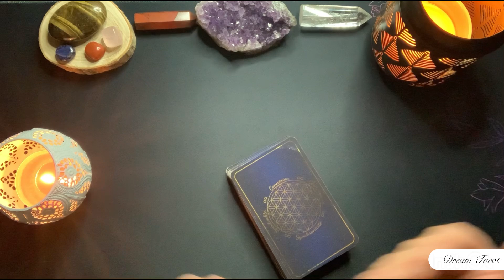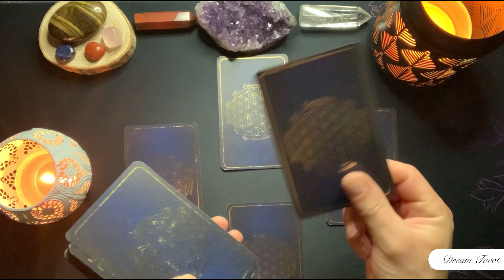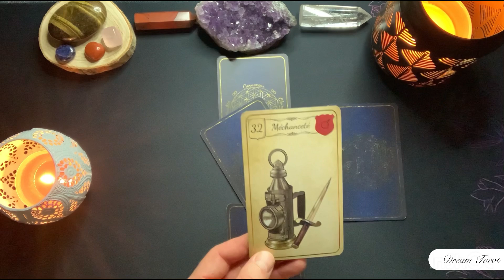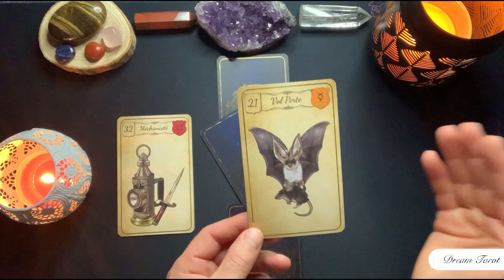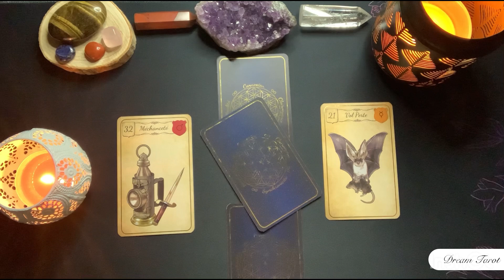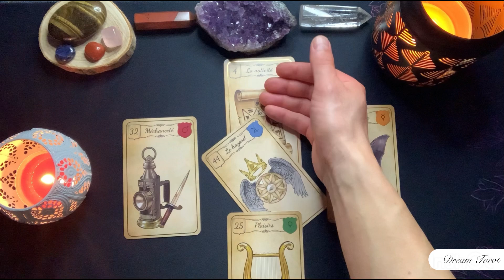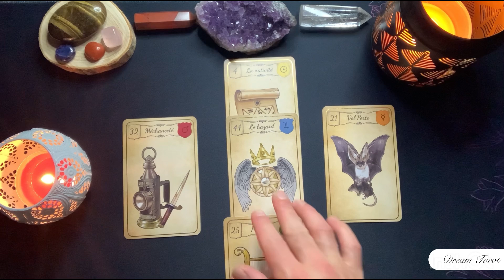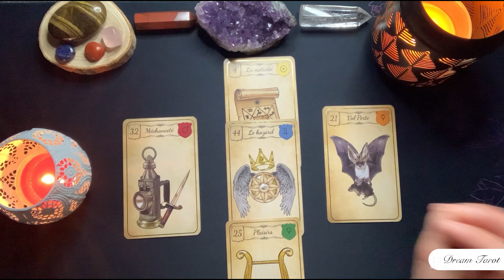France 🇫🇷 2025🦋 Des événements inattendus🍂🗝️Les cartes parlent ☀️Voyance # Tarot